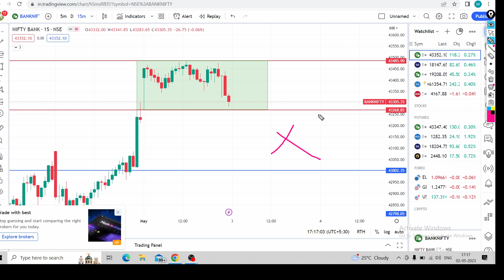AAJ KAR LIYA LOSS.? |BANK NIFTY| ANALYSIS VIDEO 3 MAY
Money printing Academy, के साथ रोजाना सीखने और कमाई करने के लिए हमारे मुफ्त टेलीग्राम चैनल से जुड़ें:
Join our free telegram channel for daily learning & earning with Money  printing Academy:-